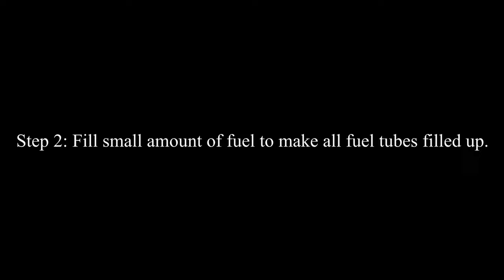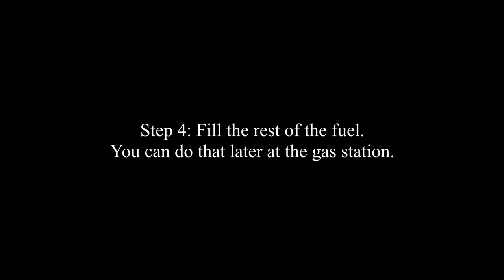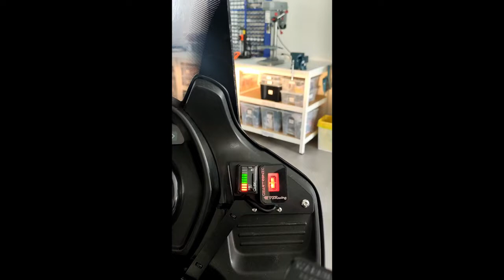FuelGaugePro Bar Graph Display Panel Kit Calibration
Calibration procedure of the hydrostatic pressure gas gauge from LSK Fuel Gauge